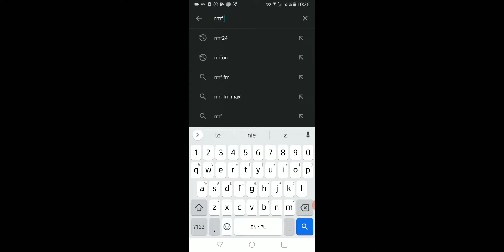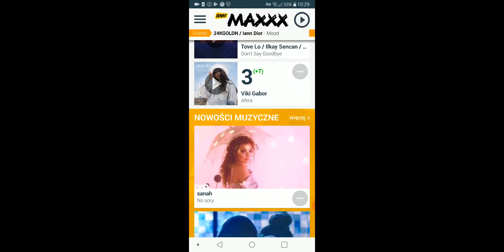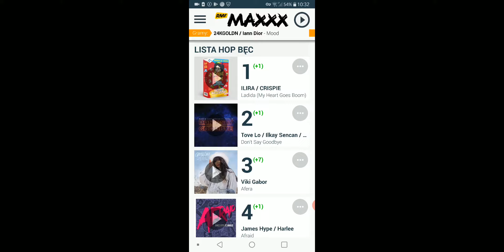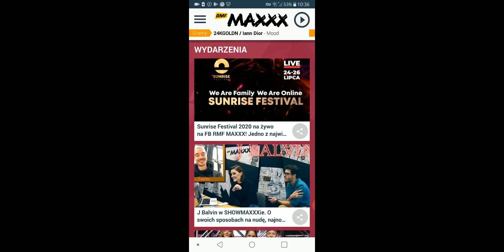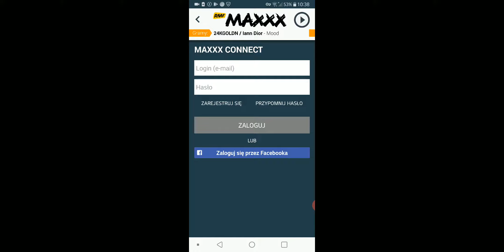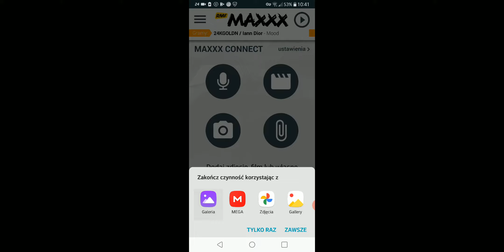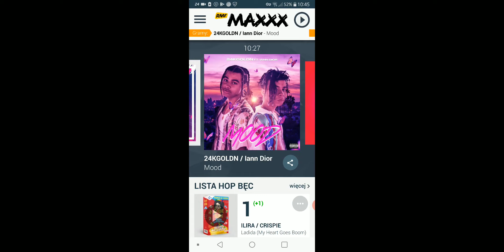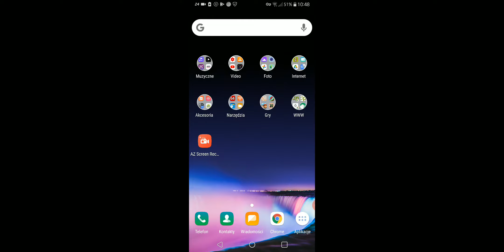Oficjalna aplikacja dla słuchaczy radia RMF MAXXX [PREZENTACJA]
W tym filmiku chciałbym Wam pokazać i opowiedzieć trochę o oficjalnej aplikacji radia RMF MAXXX.

Co oferuje ta aplikacja? Mamy do dyspozycji takie rzeczy, jak:
- MAXXX News - wiadomości i newsy ze świata muzyki, filmu, życia gwiazd i kultury;
- informacje o wszelakich wydarzeniach muzycznych pokroju koncerty, wydania nowych albumów, etc.;
- notowanie listy "Hop Bęc", czyli top 30 utworów od RMF MAXXX. Dzięki omawianej aplikacji można też zagłosować "za" lub "przeciw" na dany utwór;
- Lista utworów, które były odtwarzane przez stację RMF MAXXX. Możliwe jest cofnięcie się maksymalnie o 24 godziny do tyłu;
- informacje o nowościach muzycznych na antenie RMF MAXXX.

Poza tymi funkcjami, aplikacja oferuje jeszcze "MAXXX Connect" Jest to swego rodzaju relacja, do której możesz wysyłać nagrania video, dźwiękowe czy zdjęcia i podzielić się tym z radiem. Jest to dosyć unikatowa funkcja i moim zdaniem warta uwagi.

W razie jakichś pytań / problemów / sugestii - pisz w komentarzu, chętnie pomogę :) Liczę także na wsparcie w postaci Like'ów, komentarzy czy udostępnień moich materiałów, by poszerzyć zasięg. Z góry dzięki :)